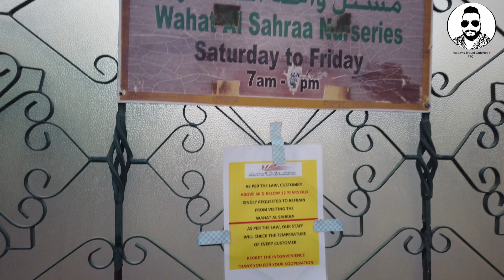Plant Nursery in Dubai Vlog #38| Wahat Al Sahraa Nursery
Plant Nursery in Dubai-Wahat Al Sahraa Nursery: Desert Group owns and manages the largest nurseries setup in UAE, Wahat Al Sahraa, including subsets in Bahrain and Thailand. With over 10 million square feet in the UAE and 5 million square feet of nursery land located overseas, they stock a wide selection of plants ranging from the exotic to the more familiar tried and tested ornamental species with a selection of native/ local plants. They also committed to helping the horticultural industry thrive. Their nurseries grow a large selection of plants, including rare varieties of palms, trees, herbs, shrubs etc.

The nurseries have the capacity to supply both Desert Group requirements as well as meeting the demands of the retail and wholesale sectors along with landscape contractors and developers and government clients throughout the UAE and beyond. For major project developments, also able to provide site nursery construction and plant procurement together with operation and maintenance services from start to completion.
They have an experienced team of personnel skilled in the science of both nursery work and horticulture who are constantly involved in training new species to ensure their ability to thrive in the arid conditions of the gulf region. The contribution to greening Dubai’s landscape and our production of quality plants has been recognized through awards given by key government organizations such as Dubai Municipality.

With Love,
Rajeev Menon